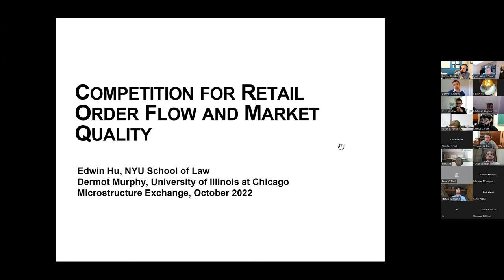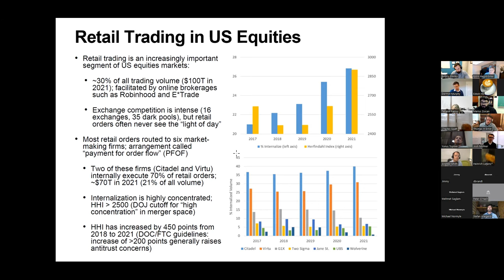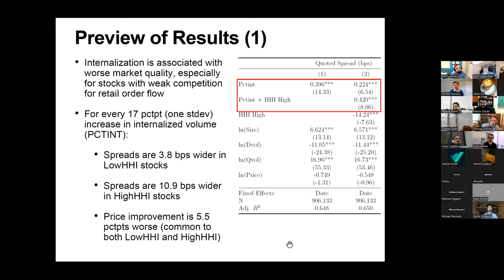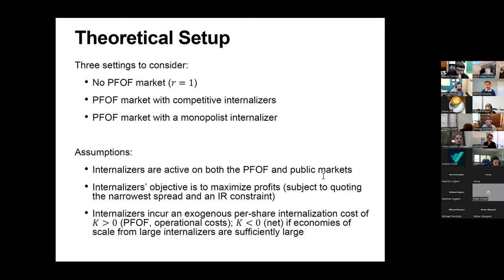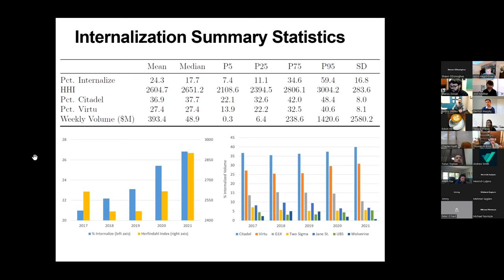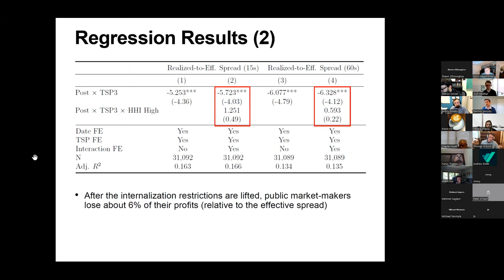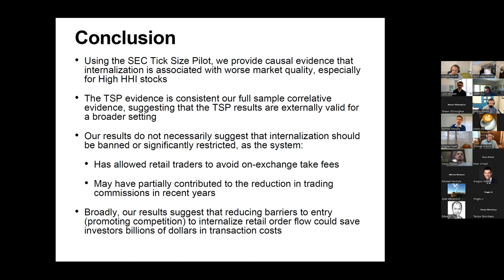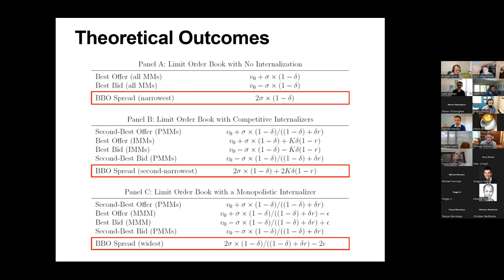The Microstructure Exchange: Dermot Murphy (UIC)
Competition for Retail Order Flow and Market Quality
Coauthored with Edwin Hu (NYU)
Presented at TME on October 18th, 11am (EDT)